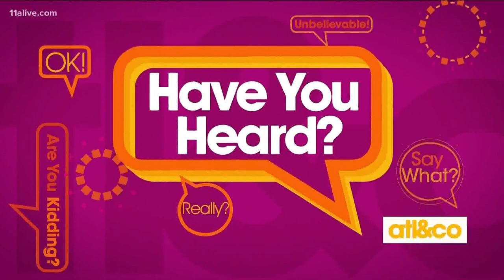Clorox Wipes Still in Short Supply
Have You Heard? Clorox disinfecting wipes may not be fully stocked on the shelves until 2021.